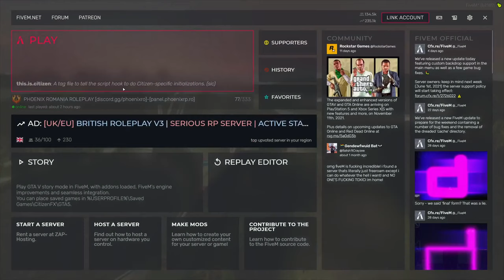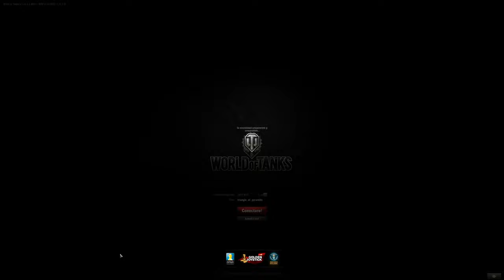Fivem - RolePlay - Sofer De Autobuz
IP : Phoenix Romania RP
♛ Bun venit pe canalul meu !
♛ Mă numesc PhoeNIX am 14 ani !
♛ Daca mai aveti alte intrebari le puteti pune pe chat !
PC
♛♛♛CPU♛♛♛: AMD Ryzen 9 3900X 12-Core Processor
♛♛♛Placa♛♛♛: NVIDIA GeForce RTX 2070 SUPER
♛♛♛RAM♛♛♛: 32 G Ram
♛♛♛SSD♛♛♛: Samsung SSD 870 QVO 2TB
♛♛♛Monitor♛♛♛:Samsung C32JG5x 144Hz